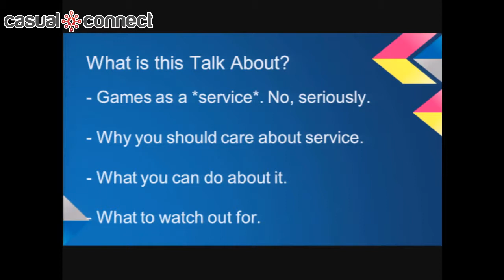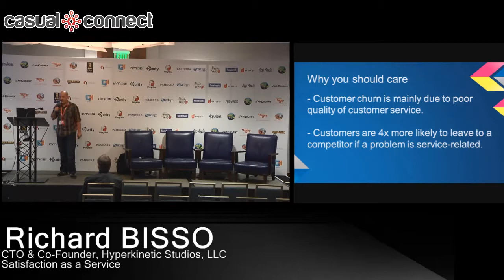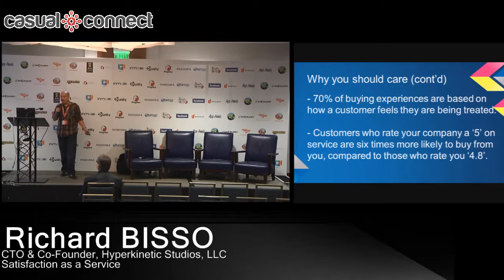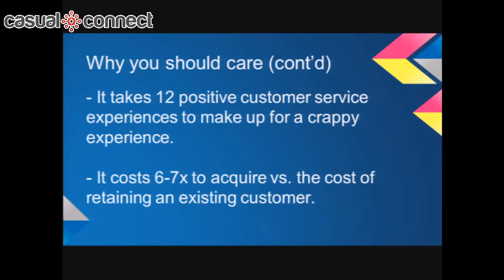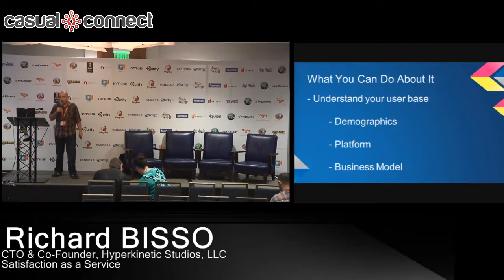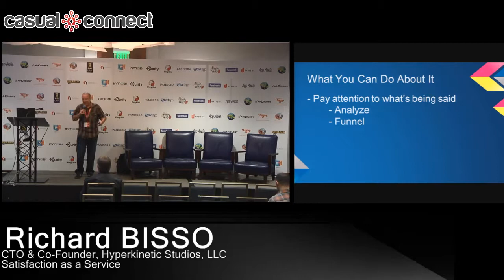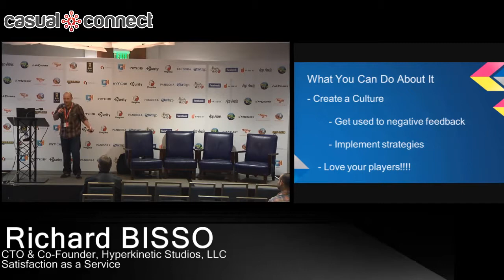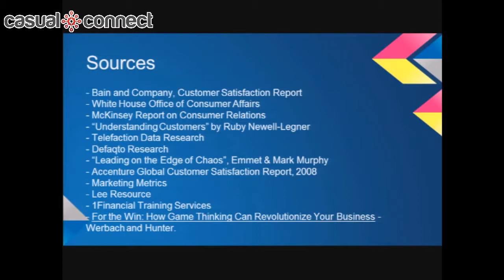Satisfaction as a Service | Richard BISSO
Is it possible to make money in games as a service without being "evil"? This session focuses on how to employ positive, player-centric psychological, business, and design techniques to grow and maintain your game as a service in a conscientious manner.